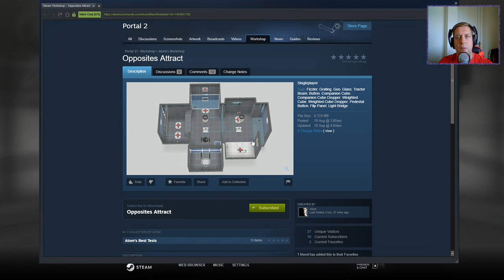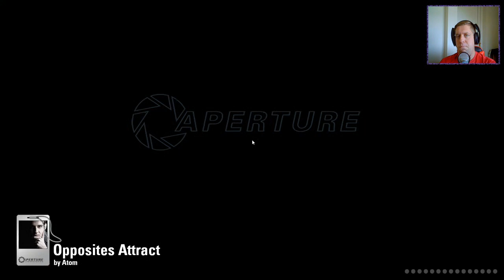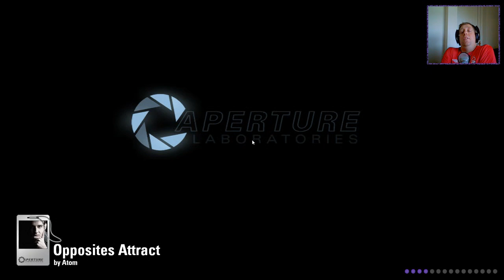[Portal 2] "Opposites Attract" by Atom